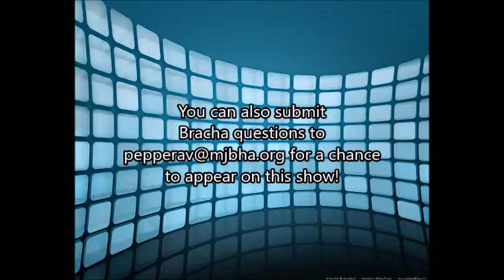IHOP Question of the Week #17